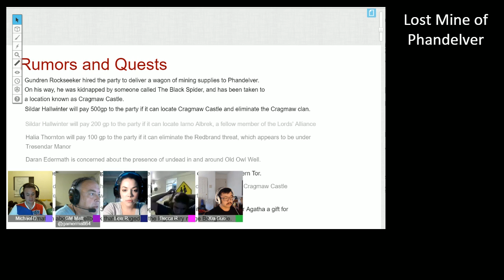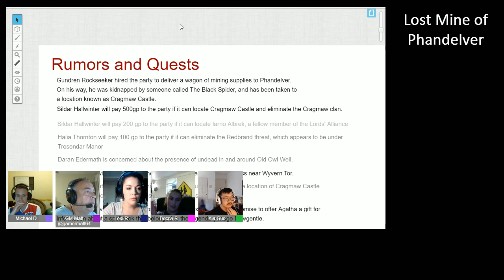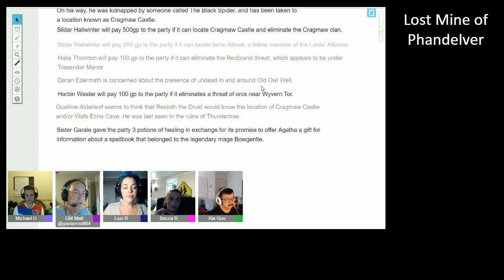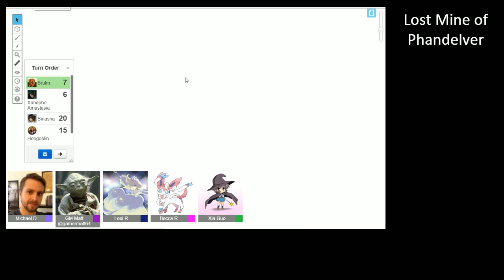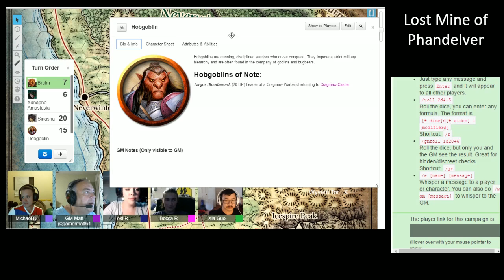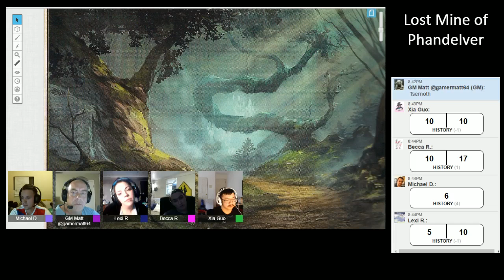Lost Mine of Phandelver, Part 5 | Roll20